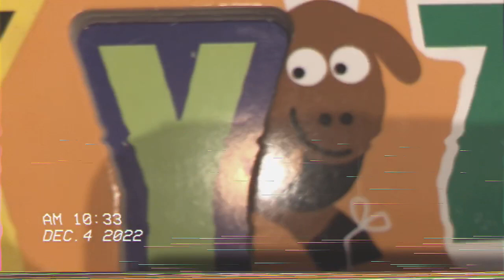Alphabet: Around the House